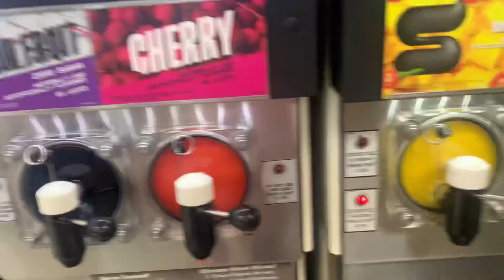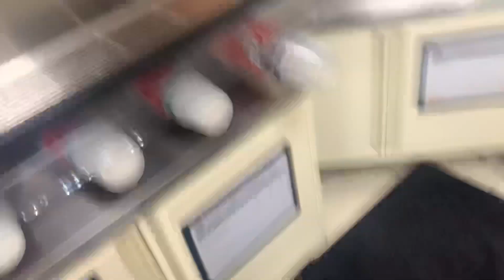Cherry Slurpee From 7 Eleven at 2:46 PM in Stewart and Gray Rd and Downey Ave in Downey Ca